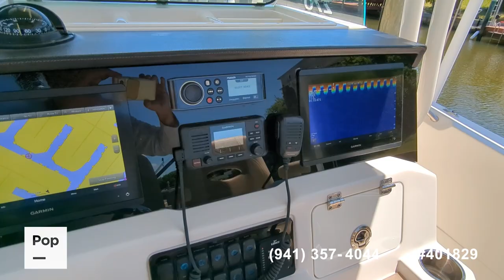Used 2020 Sailfish 270 CC for sale in Palm Coast, Florida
2020 Sailfish 270 CC, very clean, low hours, maintained. The boat is on a lift ready to go fishing.

View more than 120 photos and VERY DETAILED information of this 2020 Sailfish 270 CC for sale at